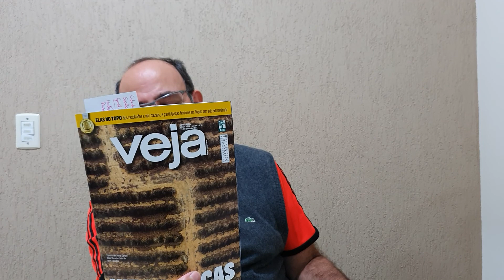Afeganistão e China. Jornal do Mazza (Atualidades 1.442)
Chineses e Talibãs constroem sólida relação.

Fontes:
- "Amigos, amigos terror à parte" por Duda Monteiro de Barros na Veja, edição 2.751 de 11 de agosto de 2021;

Foto:
- Mulá Abdul e Ministro Wang

Apoio:
- Sonnora Audiovisual (@sonnoraaudiovisual)